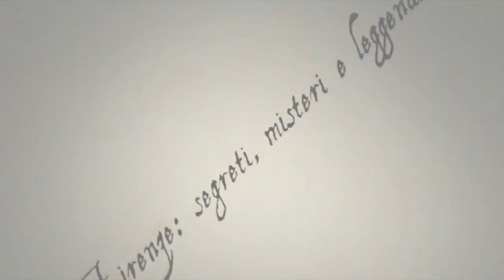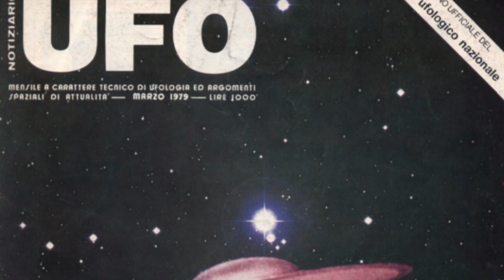La Madonna e l'"UFO"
Un quadro rinascimentale, visibile a Firenze, che rappresenta un UFO al lato della Vergine? Sembrerebbe impossibile… eppure……

A Renaissance painting, visible in Florence, which represents a UFO beside the Virgin? It would seem impossible ... yet ...

Shooting video Pietro Ciabatti
Opening theme Antonio Caserta
Music Gregoire Lourme